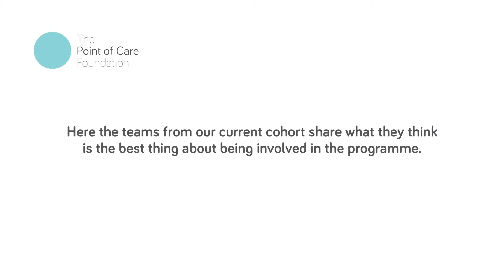What's the best thing about being involved in the PFCC Living Well to the Very End Programme?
Our teams from our 2016/17 cohort of our Living Well to the Very End, Patient and Family Centred Care Programme, share their highlights of
being involved in the programme.